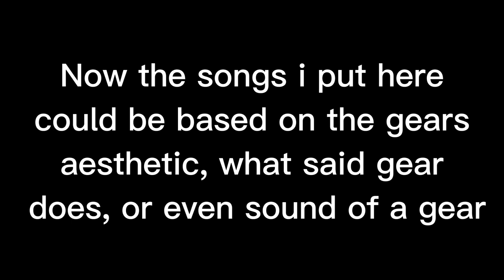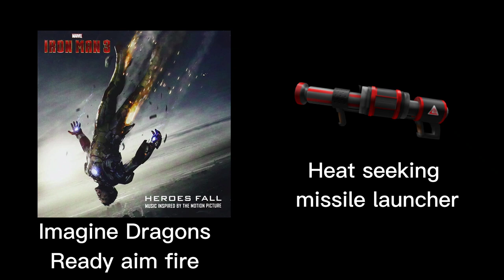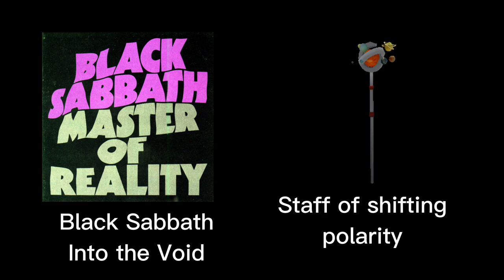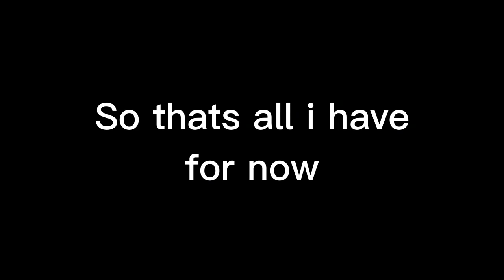If Roblox gears had their own theme song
Don't get me wrong, i hate gears now, but i just felt as if this video simply must to be made...